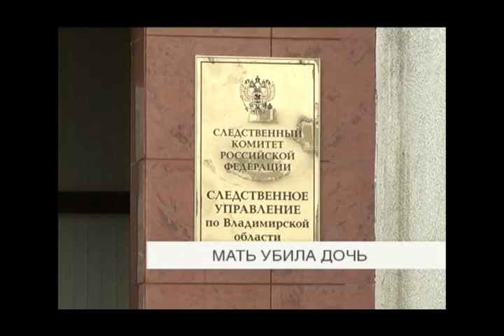Мать убила дочь